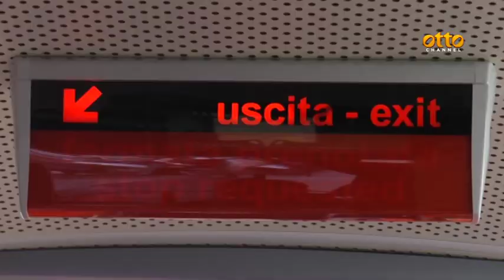Trasporti, aggressioni e raid incendiari: basta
Monito dei sindacati: servono contromisure